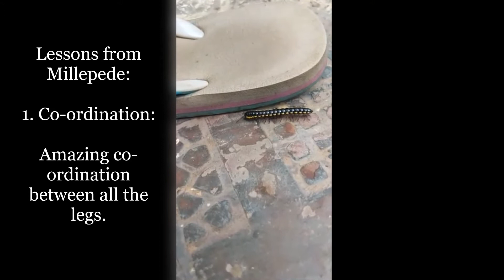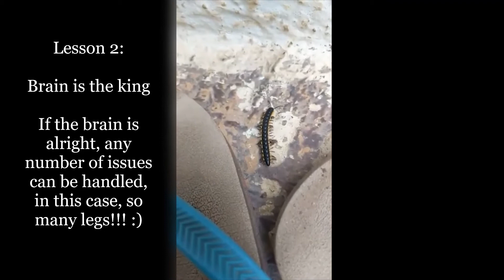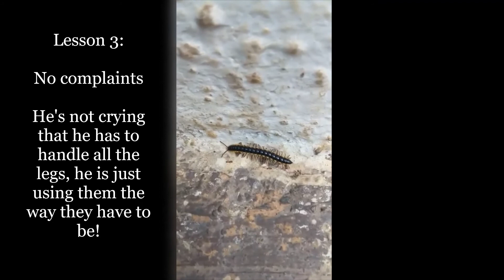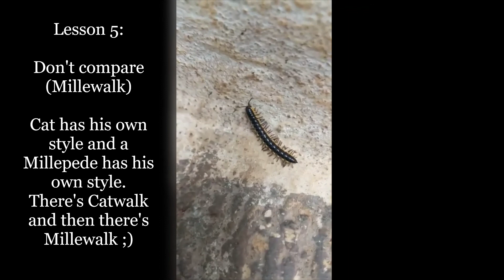Milli-walk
Few lessons from observing a Millipede